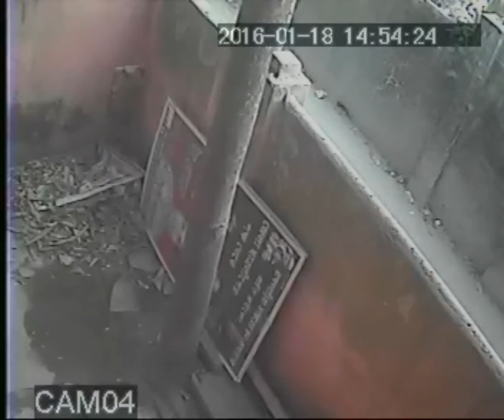3 04 R 160118145200 1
motor bick chore